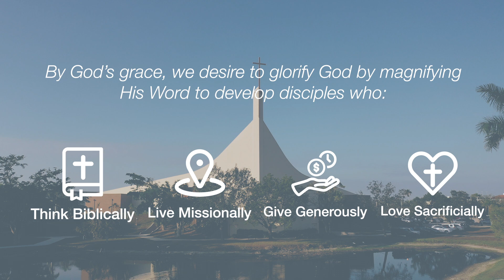Church Purpose Statement: Live Missionally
Living missionally is not just a good idea; it’s a biblical mandate. As Christians, we are called to live as ambassadors for Christ, which means the priorities of His kingdom matter more than the priority of this earth.

Jesus said his mission was to seek and save the lost. As his followers, we have joined him on his mission. Simply put, it’s what matters most.

Even our own lives are not our priority. Our priority is to fulfill our mission, to testify to the gospel of the grace of God.

Living missionally means sharing the gospel of Jesus Christ with those around us and being a light in the darkness all the way to the ends of the earth.

Live missionally, and glorify God.